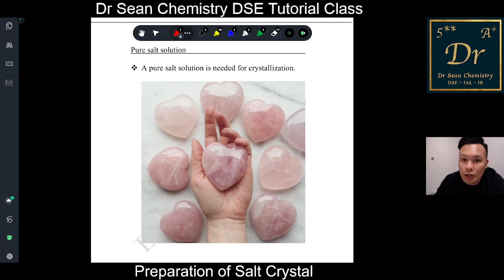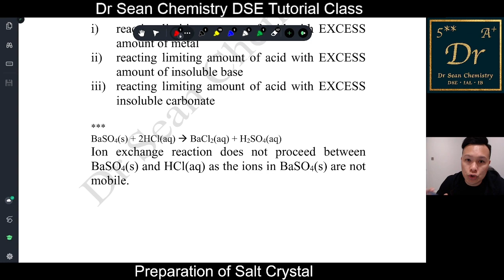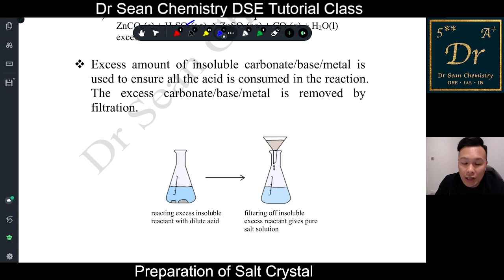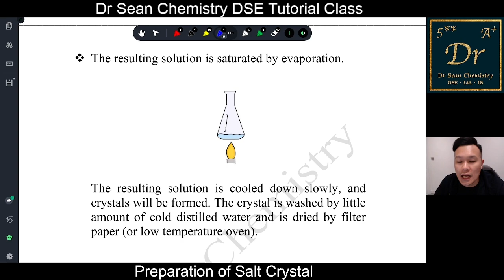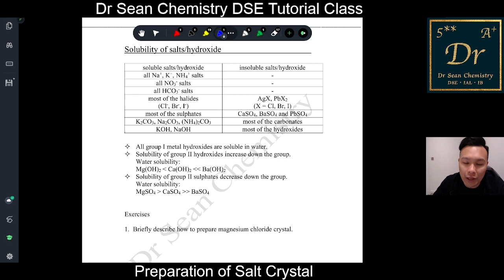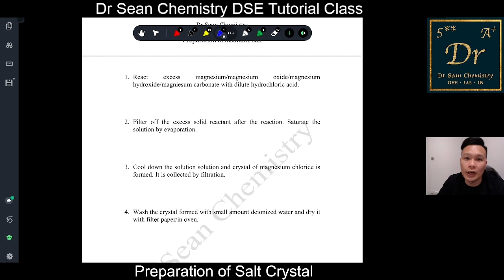[Dr Sean速解] | 7分鐘教你做愛情結晶 | DSE Chemistry | Dr Sean Chemistry